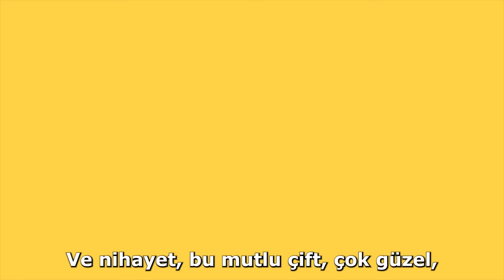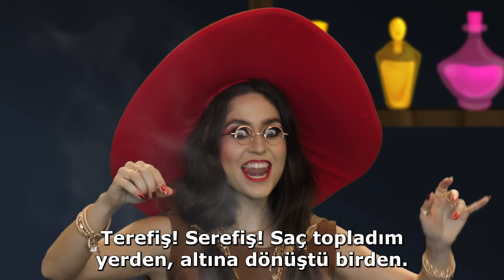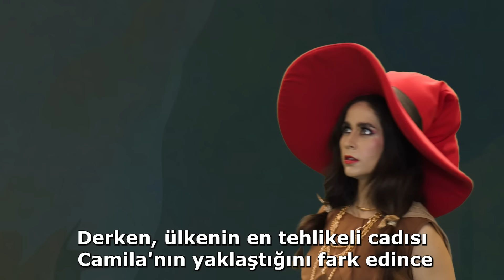Rapunzel | Türkçe Masallar Hikayeler | A Story Turkish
Rapunzel
Türkçe Masallar Hikayeler | A Story Turkish

by Adisebaba